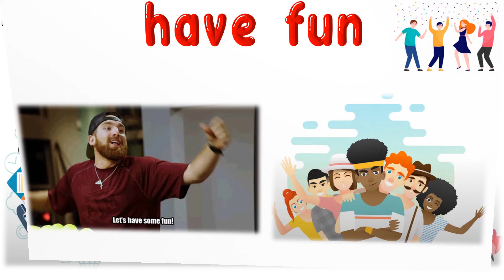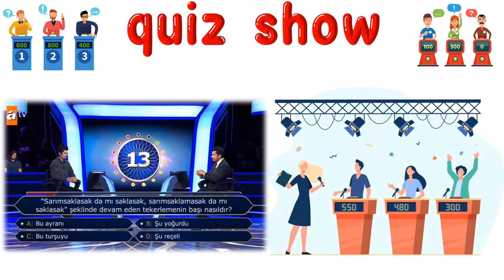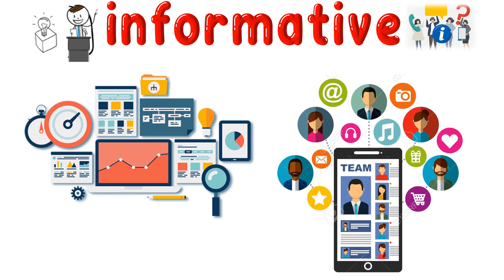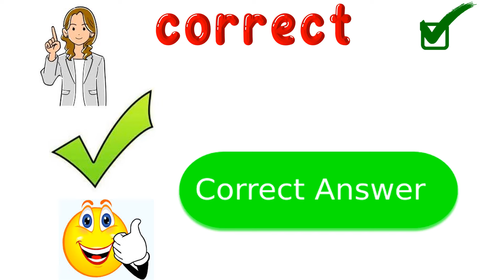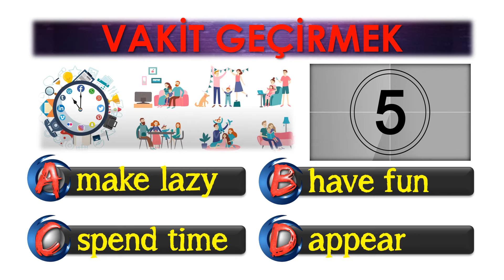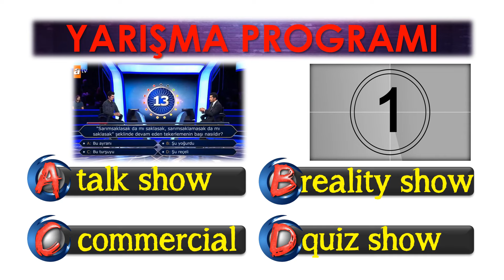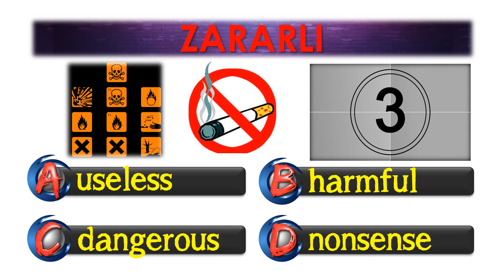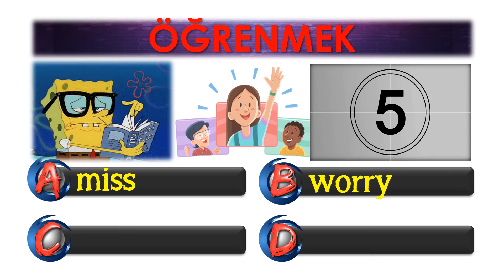7. SINIF İNGİLİZCE DERSİ 5. ÜNİTE TELEVISION [ÖNEMLİ KELİMELER & ANLAMLARI] [OKUNUŞLARI] [TEST]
7. SINIF İNGİLİZCE DERSİ 5. ÜNİTE TELEVISION [ÖNEMLİ KELİMELER & ANLAMLARI] [OKUNUŞLARI] [TEST]

POWERPOINT
DOWNLOAD
LINK: